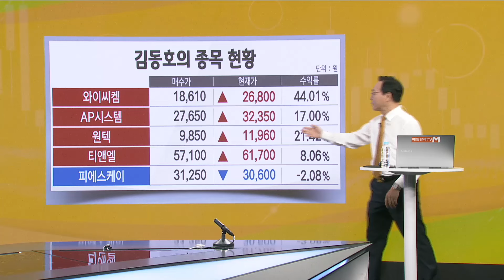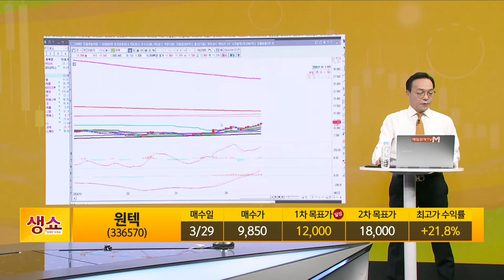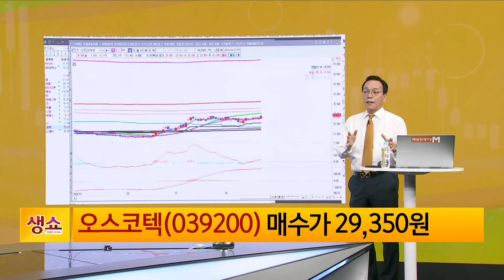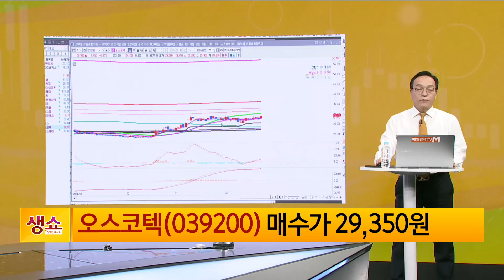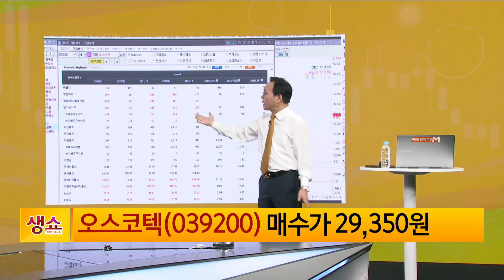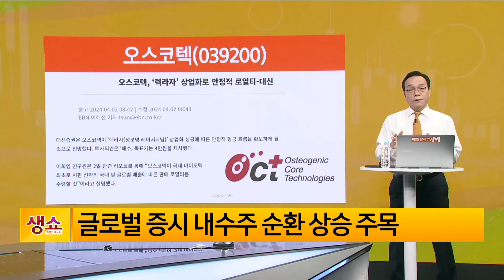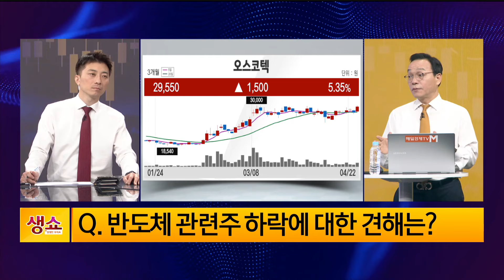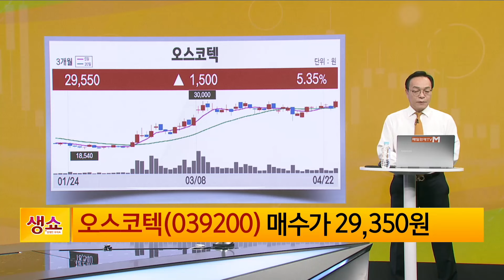[생쇼] 지수 박스권 내수주 순환 상승 오스코텍/ 생쇼 김동호 / 매일경제TV